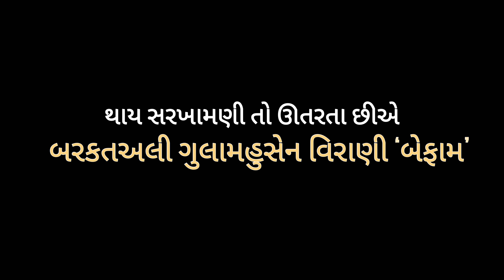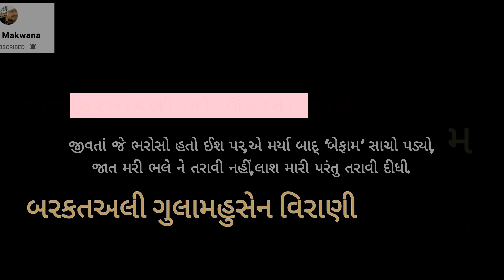થાય સરખામણી તો... || બેફામ || સ્વર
જુઓ / સાંભળો પ્રખ્યાત ગુજરાતી રચના Lyrical ગુજરાતી ગરવી સાહિત્ય YouTube channel પર નીચેની લિન્ક પર જોવા મળશે

અન્ય પ્રસિદ્ધ રચનો સાંભળવા / જોવા માટે

Like કરો... Share કરો...

આવી અદભુત કવિતા લઈને અમે આવતાં રહીશું.
આભાર 🙏